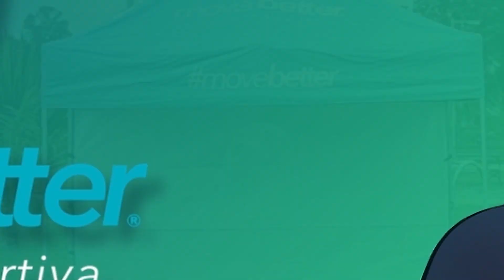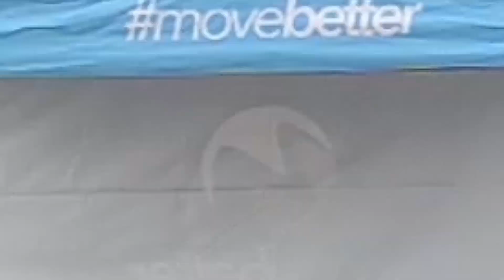Exercício para melhorar sua velocidade na corrida - Salto SCM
Nesse vídeo eu vou te ensinar como realizar o salto sem contra movimento, um excelente exercício para melhorar a força e potência das suas pernas. Desta forma você terá condições de melhorar sua velocidade na corrida.

Pra realizar esse exercício você deve estar sadio, sem qualquer tipo de lesão ortopédica e ser um praticamente de atividade física.

Execução:
1º Ficar parado por 2 segundos com os joelhos um pouco dobrados;

2º Saltar na vertical;

3º Aterrizar flexionando os joelhos e amortecendo o peso do corpo.

Bons treinos e até o próximo vídeo!

Forte abraço e fique em paz!!!

Trilha Sonora: Alok - Me & You feat. IRO